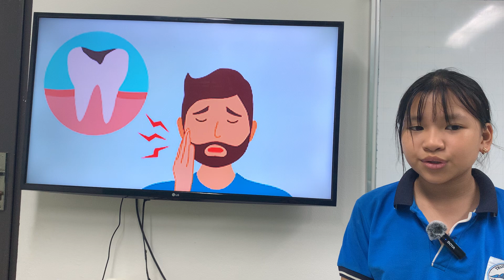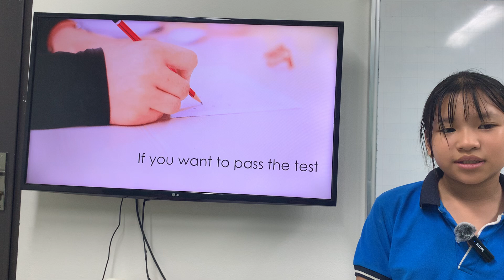K211 - RUBY - GRM - U11